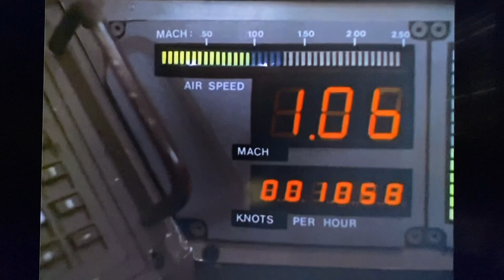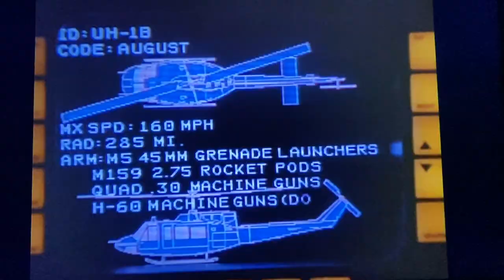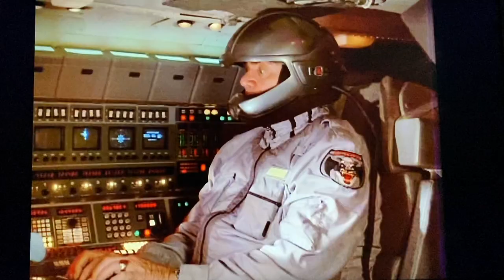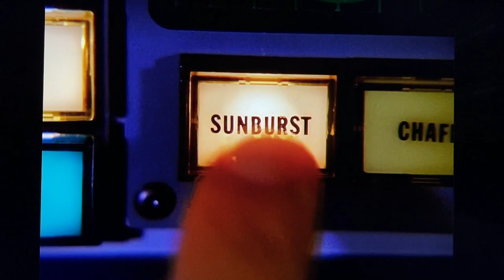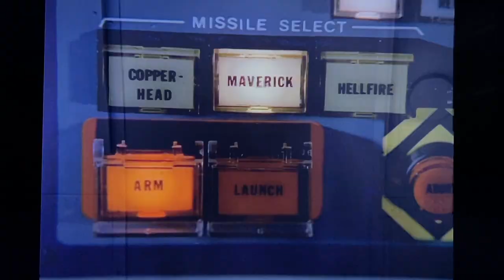AIRWOLF | BATTLE WITH HU1 AND SMALL CHOPPER | THE LADY IN COMBAT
AIRWOLF IN BATTLE AGAINST UH1 GUNSHIP AND HUGHES 500 CHOPPER. THIS AIRWOLF BATTLE SCENE ARE CLIPS EDITED FROM ALL 3 SEASONS WITH SNIPPETS BROUGHT TOGETHER FOR ONE EPIC AIRWOLF FIGHT LIKE BACK IN THE SHOWS. HAWK AND DOM MUST USE THEIR SKILLS AND KNOWLEDGE OF AIRWOLF TO DODGE HEAT SEAKING MISSILES AND FLYING LOW BELOW RADAR TO SURPRISE THEIR ENEMIES, WHILE ALSO USING AIRWOLFS SPEED CAPABILITIES TO SEARCH AND DESTROY THEIR TARGETS.